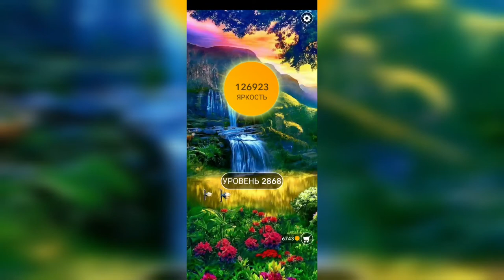Word / Слово Крест: Поиск русского кроссворда / Уровень 2868